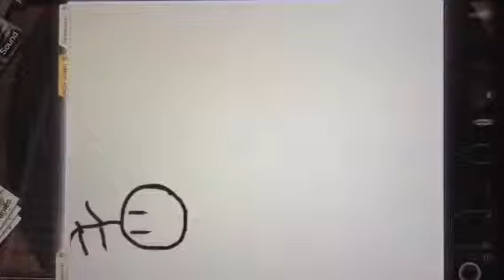time paradox stickman